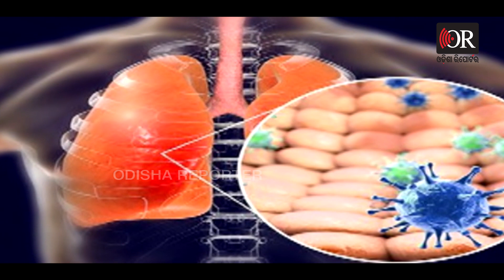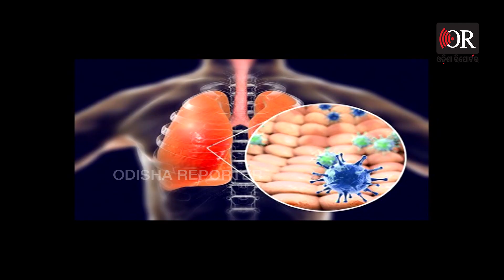ଆସୁଛି ନୂଆ ଭାଇରସ୍‌ | Odisha Reporter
ନୂଆ ଭାଇରସକୁ ନେଇ ଚିନ୍ତା । ଡେଲ୍‌ଟା, ଓମିକ୍ରନ୍ ଭଳି ହେବ କି ଭୟାବହ । କଣ କହୁଛନ୍ତି ବିଶେଷଜ୍ଞ । ଦକ୍ଷିଣ ଆଫ୍ରିକୀୟ ବାଦୁଡ଼ି ଦେହରେ ଠାବ ହୋଇଛି ନିଓକୋଭ୍ ।